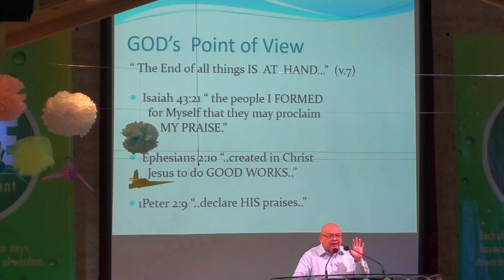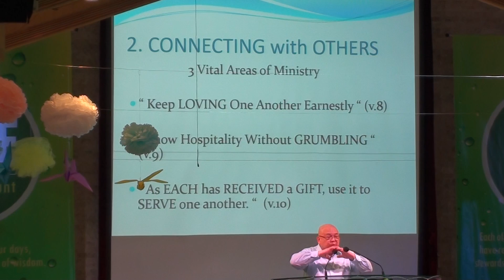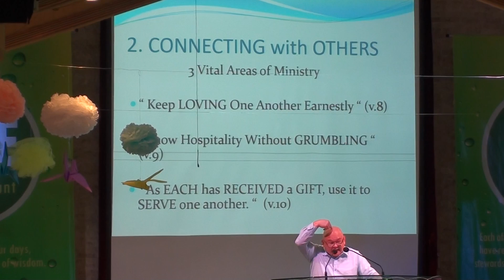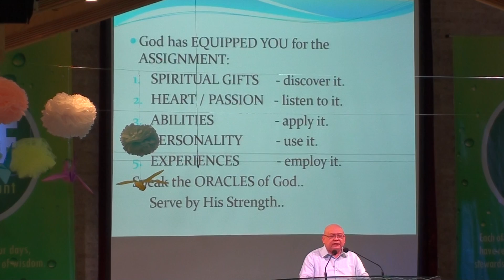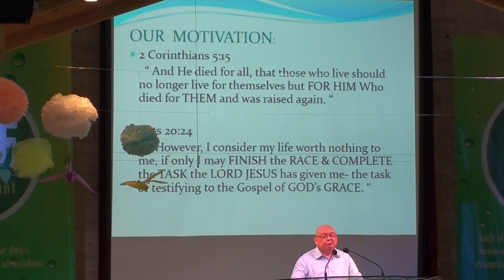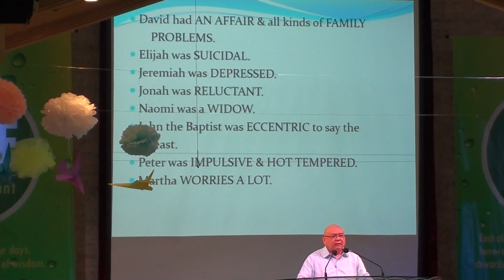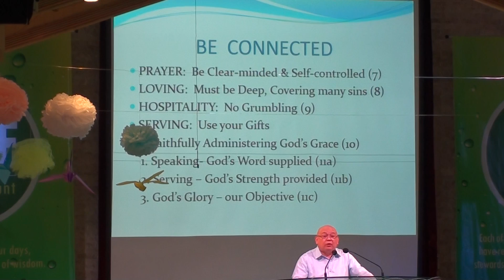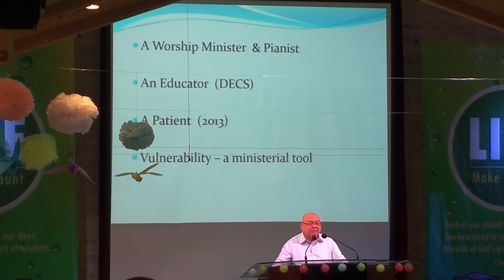March 13, 2016 - "Use What God Gave You"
Message on "Use What God Gave You" by Rev. Rock Manuel.